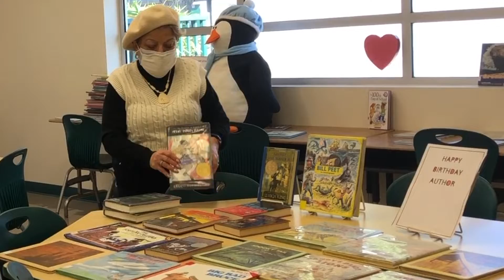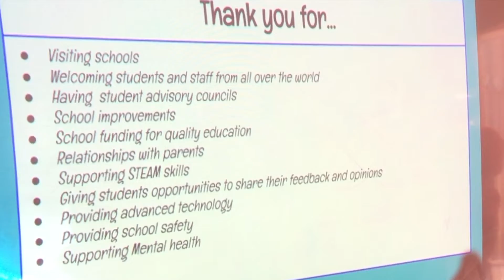Visiting Limerick ES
I so enjoyed my visit to Limerick ES, there are so many good things going on!